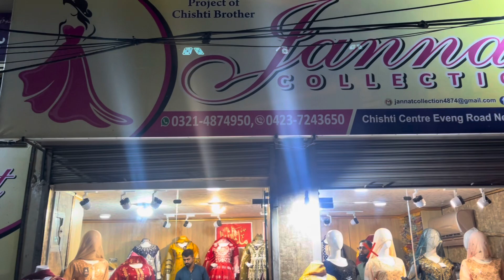Jannat collection new stock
New stock/shafon fabric/naeemchishtilife/
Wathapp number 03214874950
Jannat collection chishti senter new Anarkli lahore